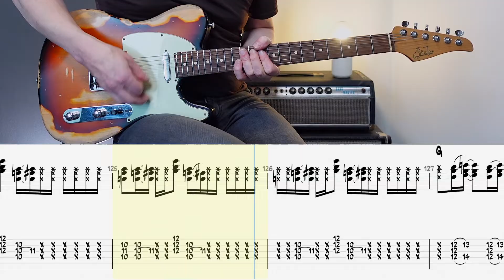Glenn Frey - The Heat Is On | Guitar cover WITH TABS | Beverly Hills Cop 1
◾️  Guitars - Suhr Classic T (Mateus Asato)
◾️  Neural DSP Archetype : Cory Wong / Nolly
◾️  Logic Pro / Final Cut